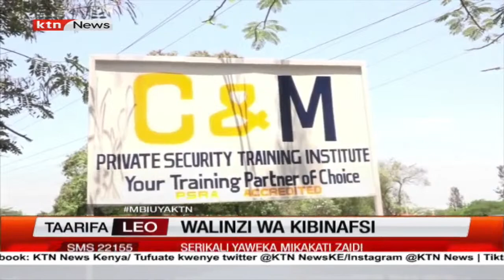Serekali yaweka mikakati kwa walinzi wa kibinafsi ili kuimarisha utendakazi wao